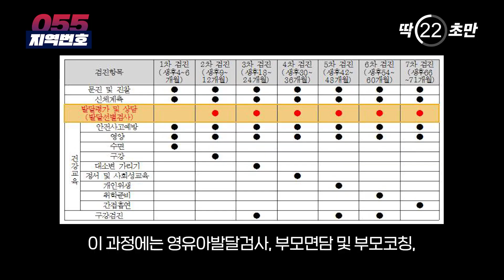(1분도 길다 딱 55초만!!)핵심만 알려드려요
경남도는 지난 6월부터 경남육아종합지원센터에서 취학 전 영유아의 발달을 지원하는 놀이치료실을 운영중입니다.